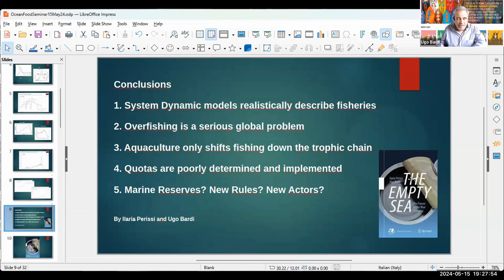WAAS@64 | Ugo Bardi | Sciences for Food, Water, and Energy Security